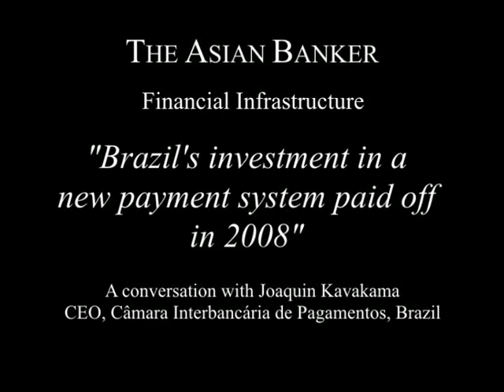Asian Banker Journal 2011_04_21 Joaquin Kavakama1-MPEG-4 .mp4